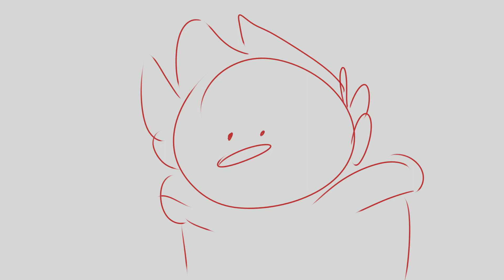Basically Wick and Flynn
animated our bois without telling me so now she gets this